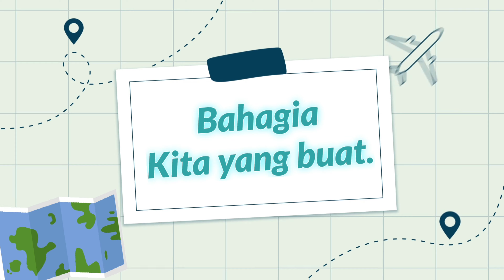Wedding Anniversary | Dinner Romantis ❌️ | Akustikan + Karaoke + Joged Bareng Bocil ✅️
Hari Wedding Anniv ini Dinner Berdua Sudah Biasa, Sekarang Di Rumah Aja, Main Gitar, Karoke Bareng Bocil.